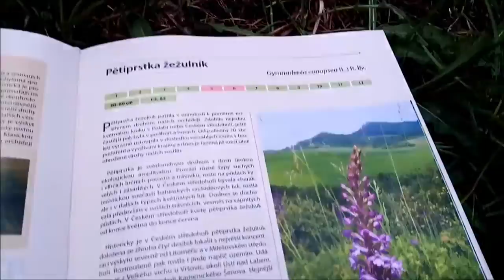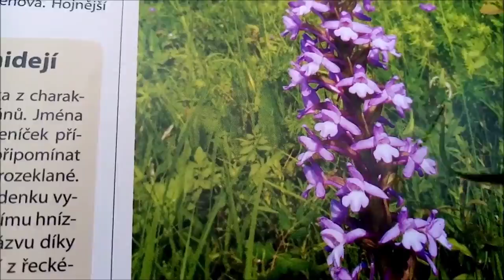Orchid Hunting, se01ep08: Na Černčí s biblí kruštík, pětiprstka, vemeník, 22.6.2021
V úterý 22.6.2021 jsme spatřili jazýček jadranský a pak jsme se jeli dorazit do orchidejového lesa Na Černčí a byla to opět jatka.